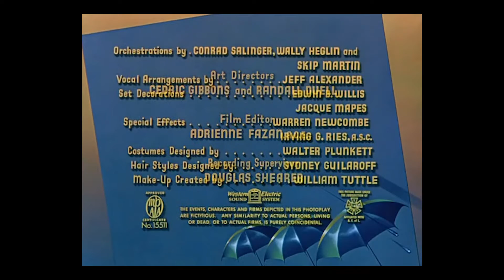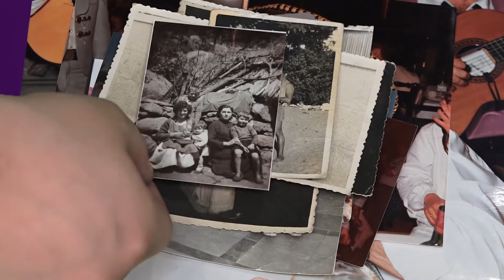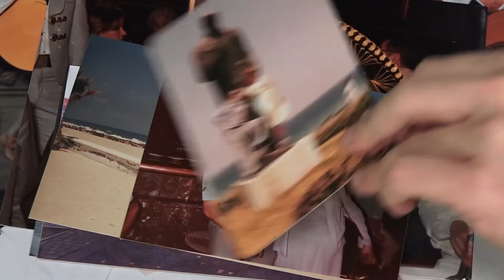¡Buenos días, Javi y Mar! - Sorpresa Paco y Eloísa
EL programa ¡Buenos días, Javi y Mar! de CADENA 100 organiza una sorpresa por San Valentin a una pareja de oyentes que celebran sus 60 años de casados. Este es el vídeo que ellos pudieron ver en el cine Capitol de Madrid.